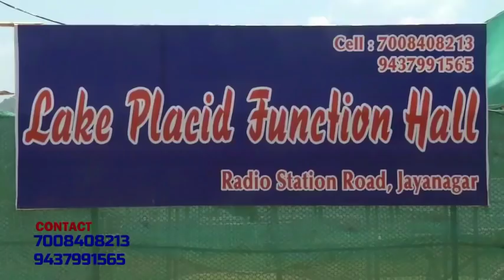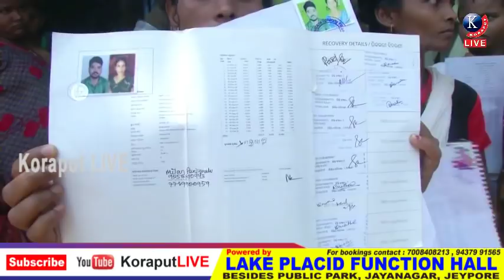ଜୟପୁରରେ ରୁଣ କରେଇ ଦେବା ନାଁରେ ଠକେଇ ଅଭିଯୋଗ || Cheating allegation in Jeypore in the name of loan